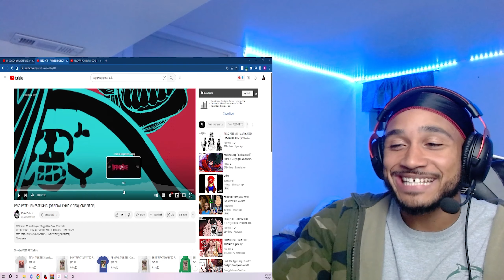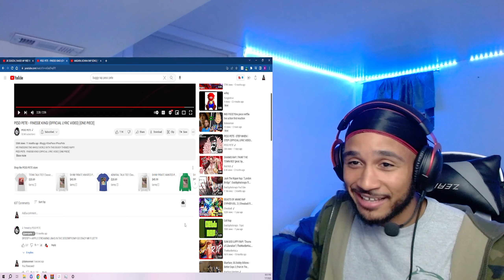FINESSED! FINESSE KING! REACTION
Also, share the video with your friends if you find it interesting.
I stream live on Twitch so stop by and say hello😎